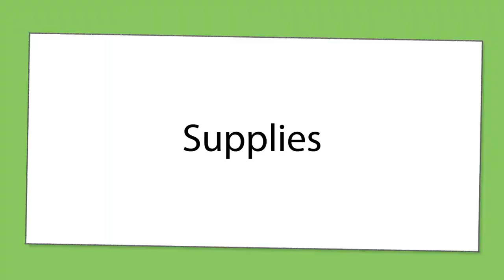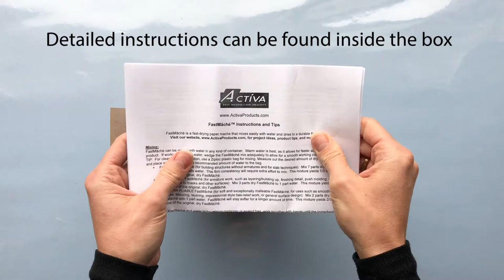Paper Mache Animal Heads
Bring the wildlife to your home with this DIY, kid-friendly paper mache taxidermy!